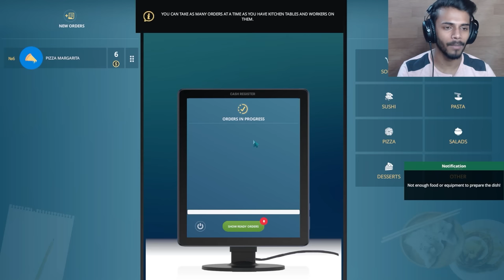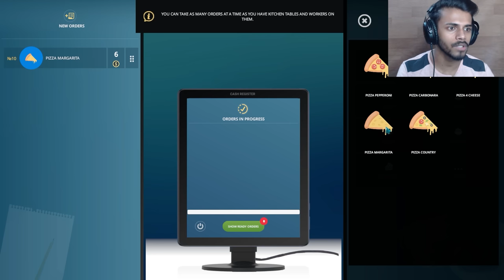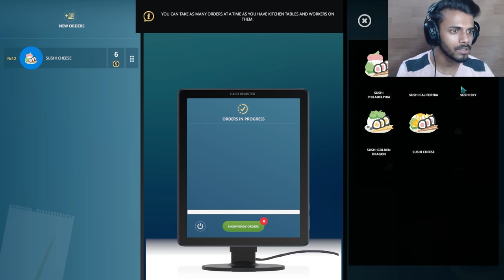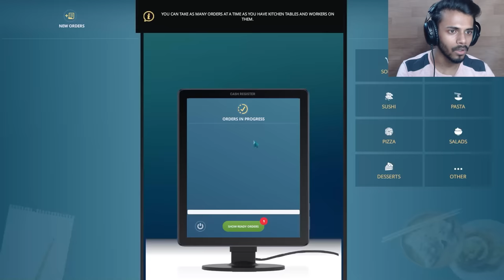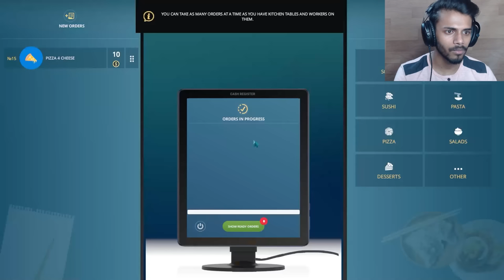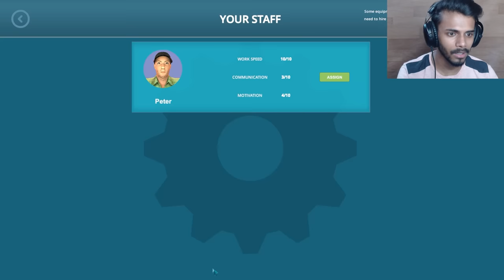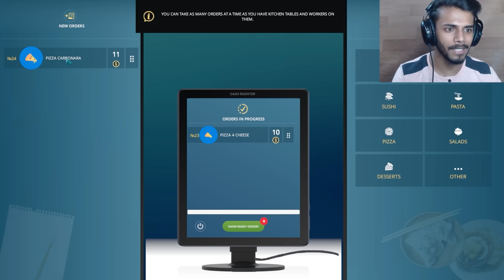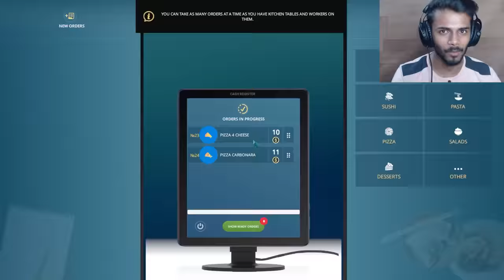HIRING MORE EMPLOYEES FOR RESTAURANT |CAFE OWNER SIMULATOR|#3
Hey! guys today I came with a new gameplay video of "CAFE OWNER SIMULATOR".

On this channel you'll also get another games video like GTA V and etc.